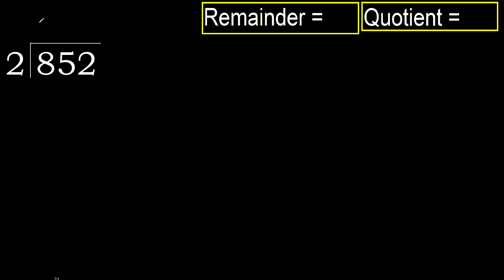Divide 852 by 2 , remainder . Division with 1 Digit Divisors . How to do